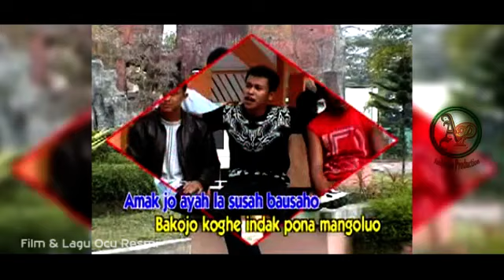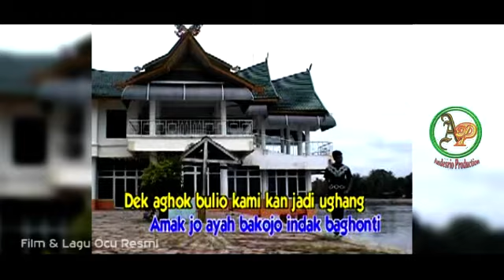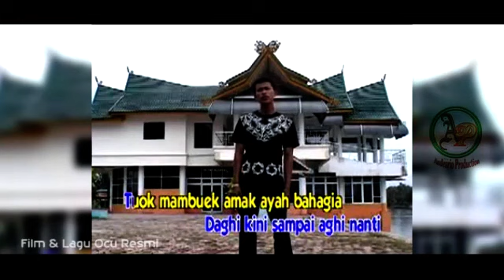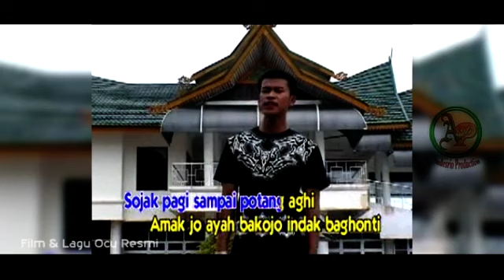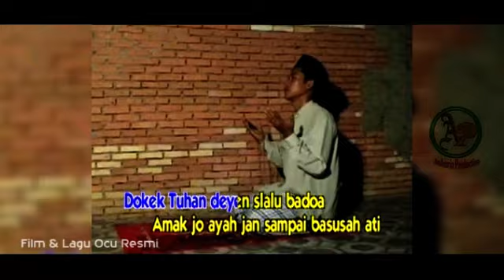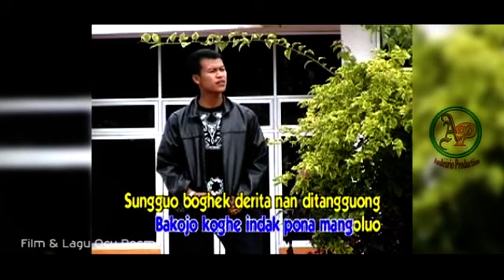AMAK JO AYA - Adhie Andesrio | Lagu Ocu - Andesrio Production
Judul :  Amak Jo Aya
Vokal
Ciptaan : Adhie Andesrio
Genre : Pop Dangdut Ocu
Album : Popdut Ocu terbaru Adhie Andesrio & Erni Susanti
Fonogram :  Andesrio Production (Adhie)